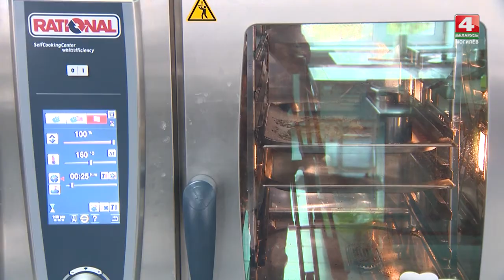Вкусная Беларусь - модные рецепты и традиционная кухня [БЕЛАРУСЬ 4| Могилев]